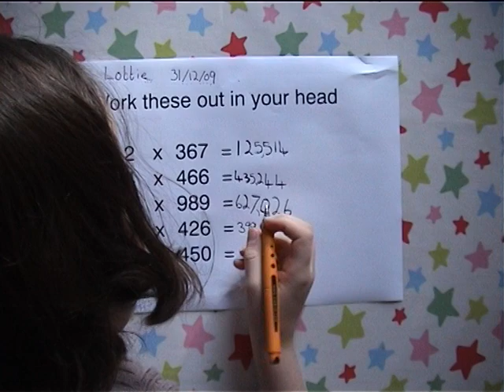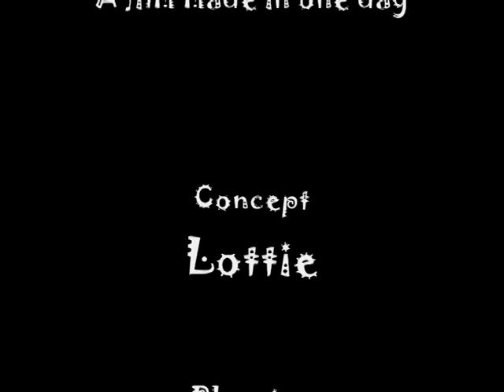Pop Up!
A film that documents the everyday perils of having a six year old brother. A parable for all mixed-sex siblings.

This film was storyboarded, shot and edited in a single day.